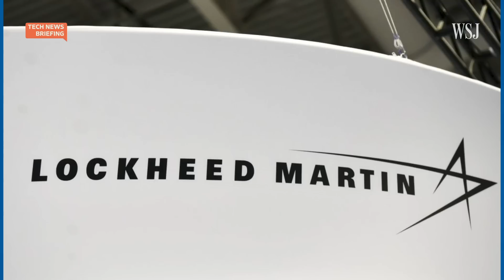Space Industry Races to Increase Launches & Defense Capabilities | WSJ Tech News Briefing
This year, the space sector is expected to focus less on human space travel and more on government defense and satellite launches. But that doesn't mean competition in the industry is getting less intense.

WSJ aerospace reporter Micah Maidenberg joins host Zoe Thomas to discuss what changes to expect in 2023.

Photo: Joe Skipper/Reuters